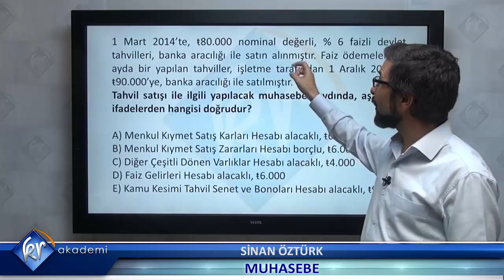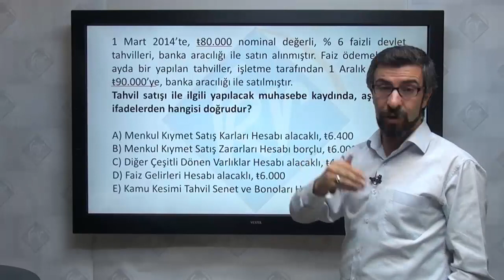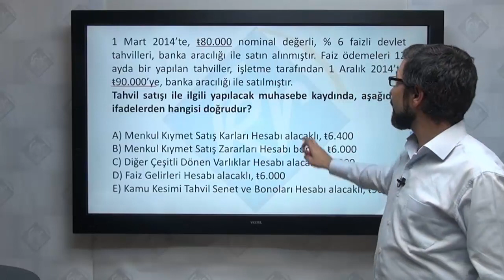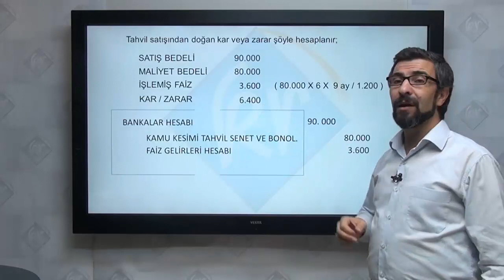Muhasebe Kurum Sınavları Önemli Sorular 1 Sinan Öztürk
. KPSS A ve  Kurum Sınavları ile Mülakatlarda Neler soruluyor? KPSS A, Maliye Bakanlığına bağlı Gelir Uzman Yardımcılığı, Vergi Müfettiş Yrd, Mali Hizmetler ve diğer bakanlıklara bağlı İl Göç Uzman Yrd. SGK Müfettişliği, Hazine ve  Kamu Denetçiliği Uzman Yardımcılığı Sınavları ve Mülakatları başta olmak üzere tüm kurumların ve bankaların Müfettişlik Sınavları için Mülakatlarda ve sınavlarda çıkabilecek soruları yanıtladık.

İzlediğiniz videoda KR Akademi Muhasebe derslerini anlatan Sinan ÖZTÜRK, kurum sınav mülakatlarında neler sorulduğunu ve bunlara nasıl hazırlanılabileceğiyle ilgili analiz yapmaktadır. KR Akademi’den muhasebe ve diğer derslerle ilgili videoları izleyebilir, detaylı bilgiye ulaşabilirsiniz.